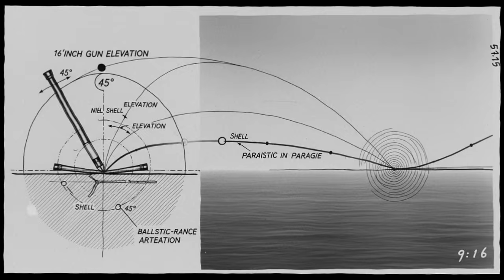How an Iowa 16-Inch Shell 'Explosion' Horrified the Japanese Navy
October 25, 1944. Japanese lookout aboard cruiser Kumano sees something impossible—massive water columns erupting fifteen kilometers away. No ship's guns reach that far. Maximum battleship range is twelve kilometers. But these shells are coming from farther. And they're walking closer with each salvo. Someone beyond the horizon is systematically adjusting aim.

This is the story of USS Iowa's sixteen-inch guns that redefined naval warfare. Guns that could destroy enemies who couldn't even see what was killing them.

USS Iowa BB-61, commissioned February 1943, was the last generation of American battleships. 887 feet long, 58,000 tons, 33 knots speed. Nine sixteen-inch Mark 7 naval rifles in three triple turrets. Each gun 66 feet long, over 100 tons. Designed to fire 2,700-pound armor-piercing shells twenty-three miles. Most battleships 1944 reached twelve to fifteen miles. Iowa's extra eight miles changed everything.

The Mark 8 projectile weighed 2,700 pounds—over a ton. Five feet long, solid forged steel front, forty pounds high explosive rear. Fired at 2,500 feet per second—three times faster than commercial jets. Impact alone could penetrate eighteen inches of armor. With explosive charge, it punched through battleship belt armor and detonated deep inside causing catastrophic damage.

How? Physics and engineering. Fifty-caliber barrel length versus standard forty-five. Six silk bags of smokeless powder creating 40,000 PSI. Ballistic-optimized shells. Forty-five-degree elevation for high-angle fire striking weakly-armored top decks.

But range meant nothing without accuracy. Mark 38 fire control director with rangefinders and revolutionary Mark 8 radar detected ships beyond visual range. Mark 8 rangekeeper analog computer calculated wind, temperature, pressure, ship motion, Earth rotation—updating solutions multiple times per second. Computer aimed and fired automatically. Human gunners couldn't see targets beyond horizon. Only radar and computer made shots possible.

Battle of Leyte Gulf October 1944. Japanese super-battleship Yamato approached American invasion fleet. Then Iowa-class battleships arrived. Admiral Kurita calculated thirty minutes under Iowa's fire before his ships could reply. He withdrew. Iowa's reputation alone changed the battle.

February 1945. Iowa bombarded Iwo Jima for three days. Sixteen-inch high-explosive shells with 150 pounds explosive collapsed reinforced concrete bunkers Japanese built to withstand regular artillery. Single hit destroyed fortifications requiring dozens of smaller shells. Naval gunfire support saved thousands of Marine casualties.

Iowa's guns represented peak battleship technology and end of an era. After WW2, no nation built new battleships. Missile age was beginning. But Iowa served Korean War, Vietnam, even 1991 Gulf War when sister ship Missouri fired sixteen-inch shells at Iraqi positions. Guns designed 1930s remained effective fifty years later.

Today USS Iowa is museum ship in Los Angeles. Each turret weighs 1,700 tons—weight of modern destroyer. Crews could fire nine shells every thirty seconds. Nine tons of steel and explosive hurled twenty miles every half minute.

Japanese Navy feared Iowa's guns because they redefined engagement ranges. One ship dominated forty-mile diameter ocean area. Iowa forced changes in tactics, strategy, ship design. The sixteen-inch guns were most powerful naval weapons in history. Sometimes the biggest gun wins.

📚 US Navy Archives, Battle of Leyte Gulf Reports, Iowa Museum Documentation.